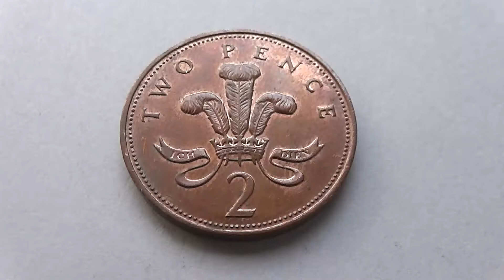Two Pence coin of Great Britain from 1994 in HD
Here in this video you can see the Two Pence coin of Great Britain from 1994 in HD.